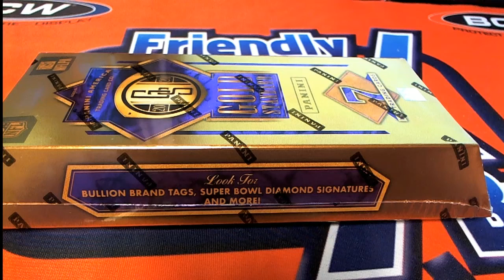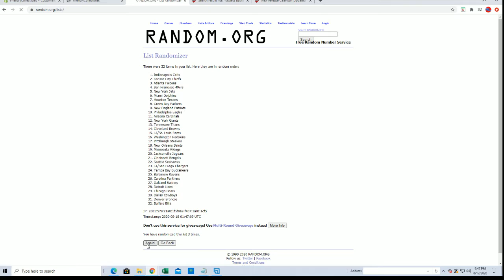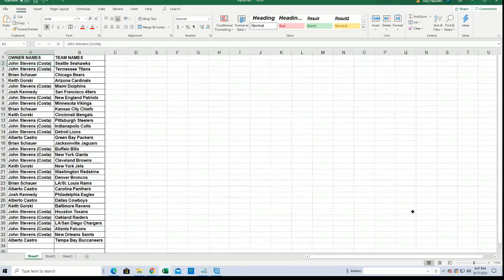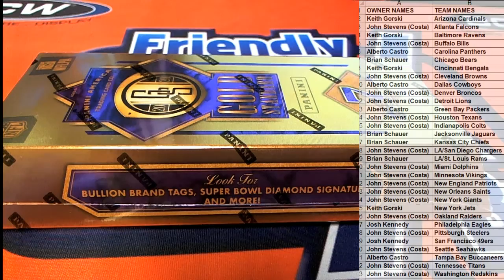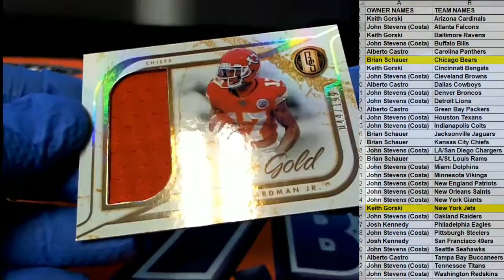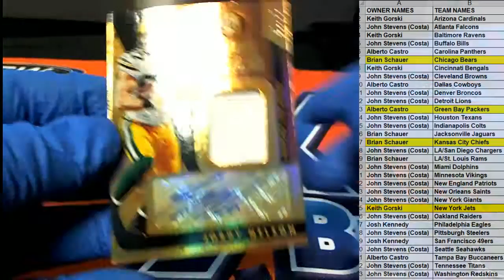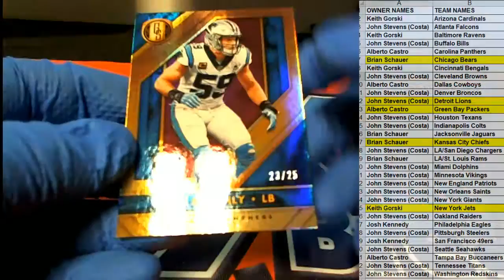2020 Panini Gold Standard Football ID 20GSFOOTBALL116